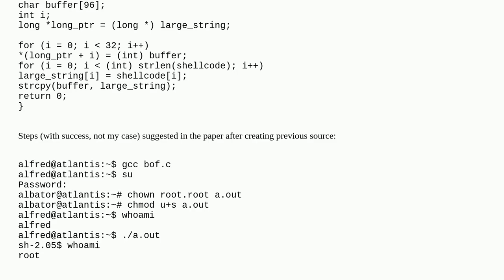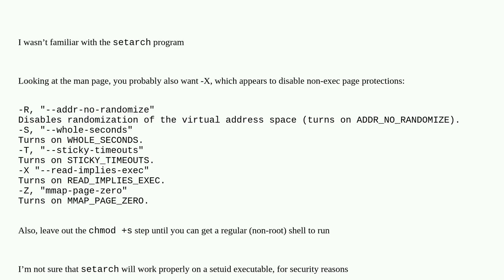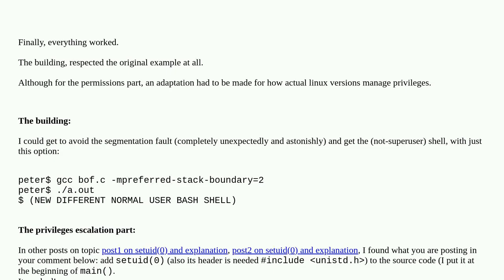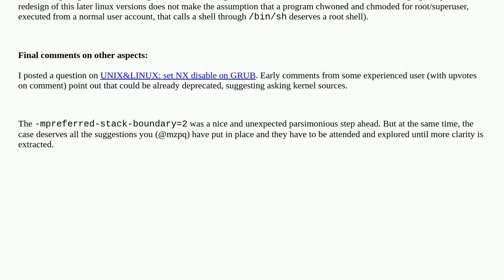Security: How should be set an unprotect environment on modern linux to test an old buffer overfl...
How should be set an unprotect environment on modern linux to test an old buffer overflow example?

A special thanks goes out to the community

  linux aslr buffer-overflow